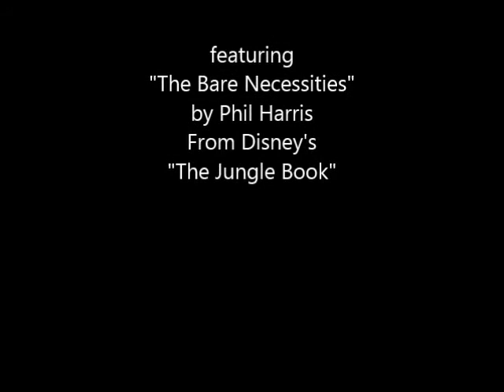Wildberry Glen- Bear 2015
A local bear enjoying our fallen apples in Lackawanna County, PA